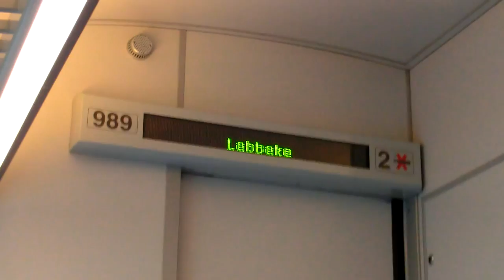NMBS 989 CityRail met functionerende display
Een énorme zeldzaamheid deze CityRailtjes waarbij de displays functioneren. Daarnaast is er ook nog een vrouwelijke computerstem te horen die de haltes afroept. Deze besloot echter om enkel haar mond open te doen wanneer ik niet aan het filmen was : p
Spijtig genoeg worden de displays en de computerstem amper aangezet. Verloren moeite EN kosten voor de hiermee uitgeruste treinen.
Daarnaast zijn er voor de treinliefhebbers ook nog 2 speciale treinen van Infrabel te zien.